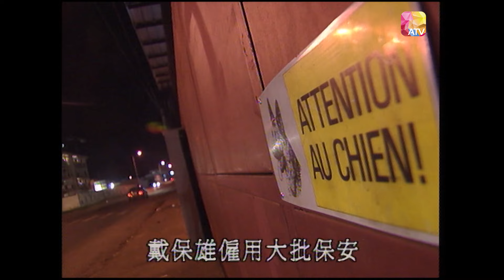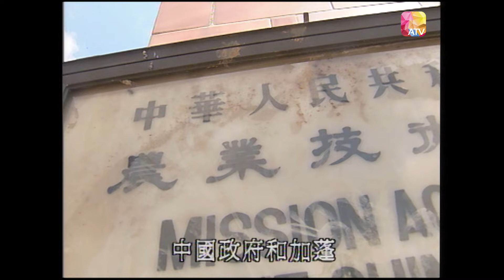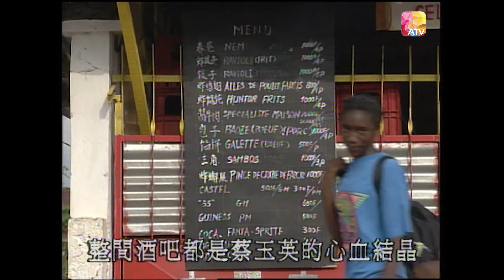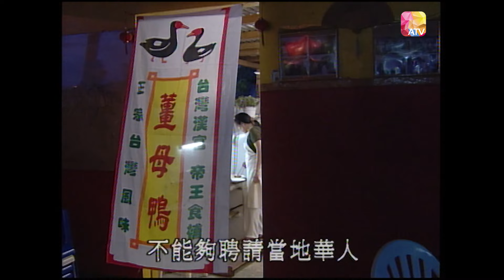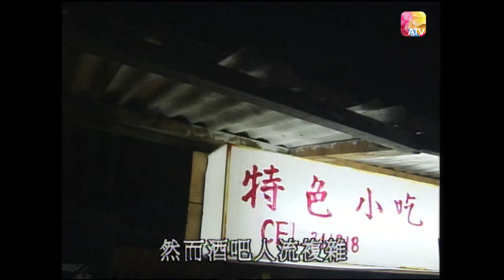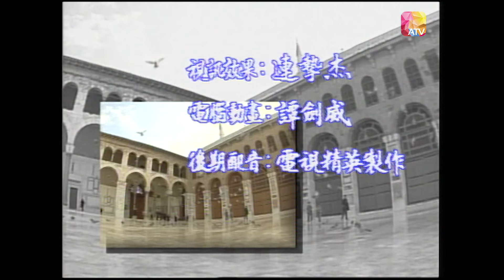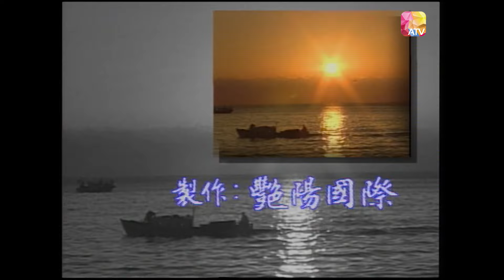【粵語中字】《尋找他鄉的故事5》25 | 貧與富的邊緣 - 加蓬 | 鍾景輝 | Stories from Afar Series 5 | ATV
由亞洲電視製作的經典節目《尋找他鄉的故事》，在全新的一輯，主持人 鍾景輝 首次隨攝製隊前往波蘭，親自感受和發掘段段他鄉的故事。
除波蘭外，攝製隊更遠赴南美洲、中東及非洲等國家去探索中國人他鄉鮮為人知的經歷，看中國人如何於生活艱難的非洲國家剛果及中美洲小國哥斯大黎加逆境求生，看剛果病菌肆虐的伐木森林、看哥斯達黎加中國人與貧窮殘疾的奮鬥、看敘利亞及土耳其的中國人如何打造天下。
《尋找他鄉的故事5》要帶您到這些第三世界的國家，尋找段段中國人離鄉別井的辛酸故事。

The classic documentary “Stories from Afar Series” produced by ATV, is now having a brand new series, the host Chung King Fai traveled with the film crew to Poland for the first time to personally experience and discover the stories from other places.
In addition to Poland, the film crew went to South America, the Middle East, and Africa to explore the little-known experiences of Chinese people in other countries, and to see how the Chinese lived in the difficult African country Congo and the small Central American country Costa Rica. The series explore the logging forests ravaged by Congolese germs, making audience know the Chinese in Costa Rica struggle with poverty and disability, and how the Chinese in Syria and Turkey build the world.
“Stories from Afar Series 5” will take you to these third world countries, looking for the bitter stories of Chinese people leaving their hometowns.